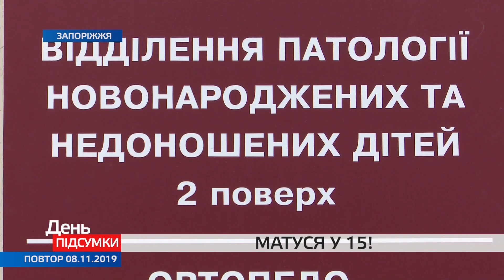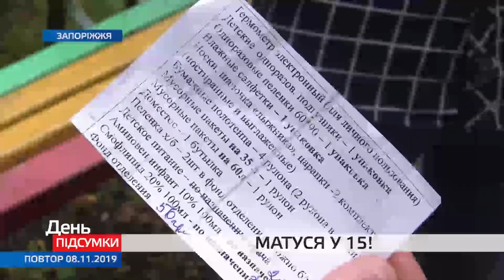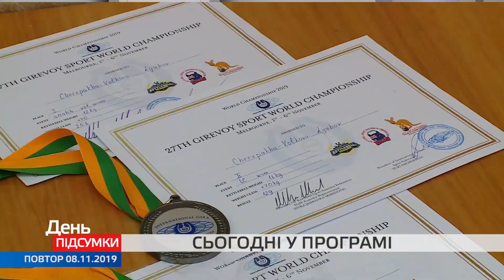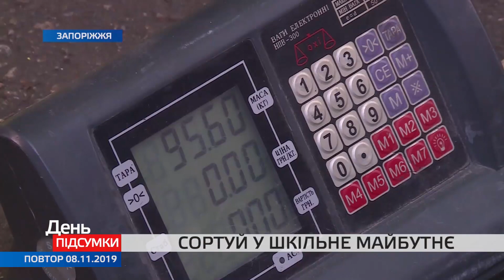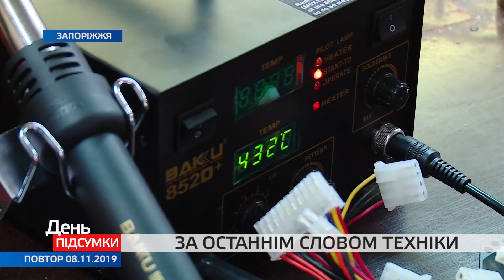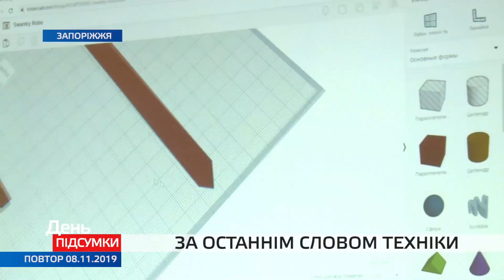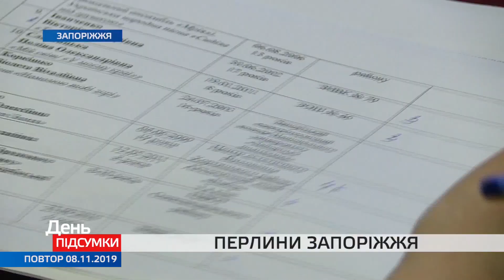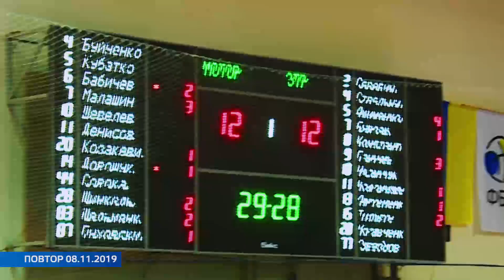День. Підсумки 08.11.2019